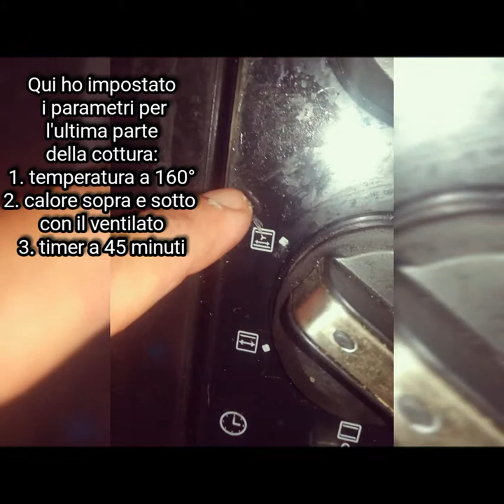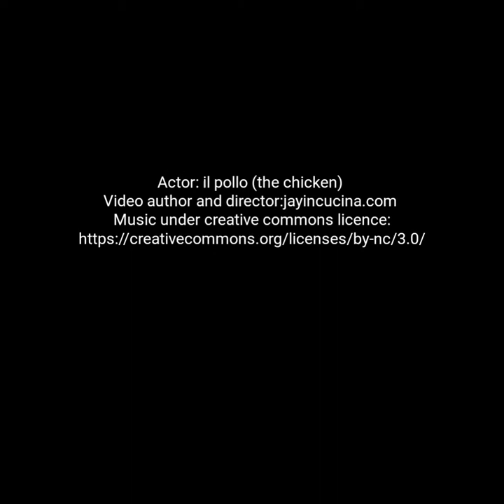Pollo allo spiedo con il girarrosto fatto in casa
Pollo allo spiedo con il girarrosto fatto in casa !! Un pollo perfetto, ottimo, migliore di quello che comprereste ai baracchini !!